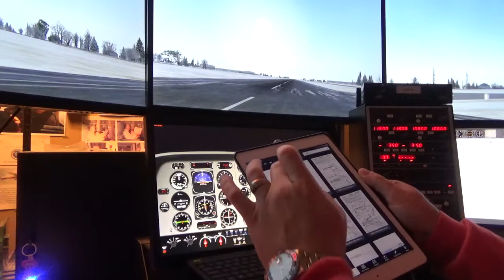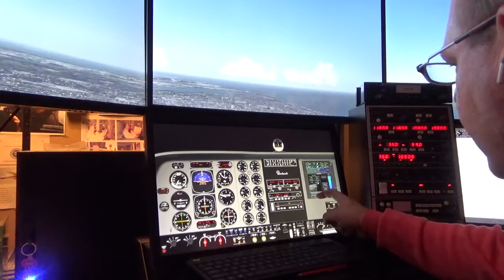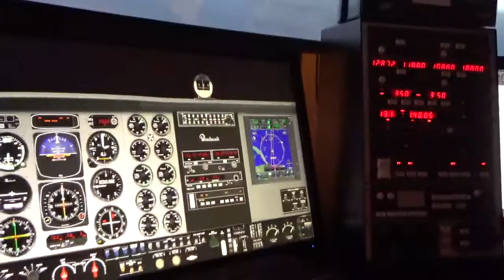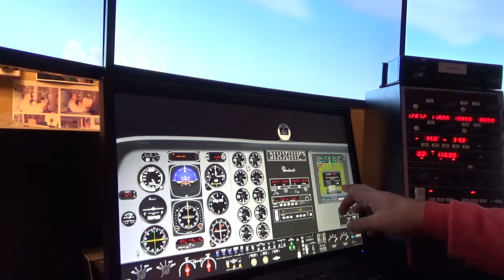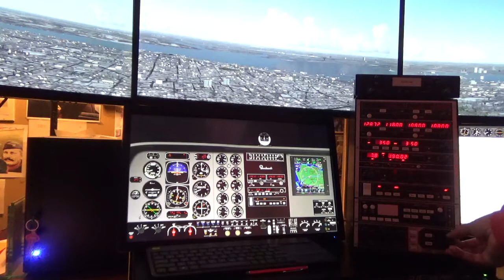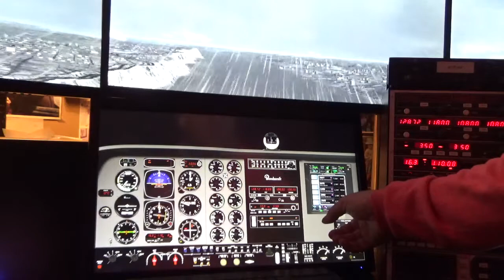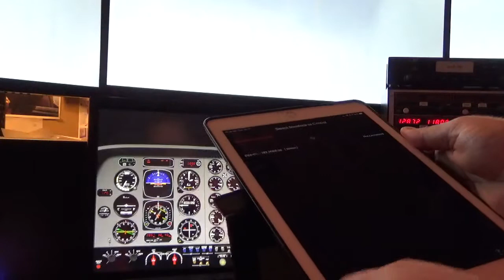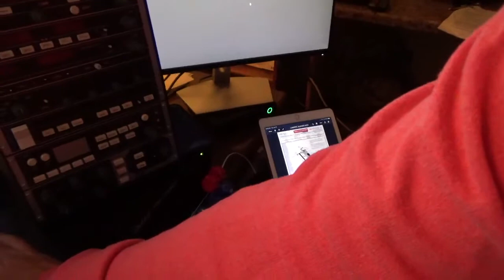Takeoff, Flight, 2 approaches in Beechcraft Baron B58 - Airports: KBLM KJFK KHPN -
KBLM - Belmar NJ to KJFK to KHPN - using Elite Flight Sim & conferenced Foreflight and SimControlX to manage the weather etc.
Winter flight simulator trip with Geoff Smathers in Elite Instrument flight training device.
Snow, had to go around at KJFK because of a airline on the runway.  Flew up the Hudson River Valley - past the Statue of Liberty.  If anyone wants me to fly any approach in the USA just let me know in the remarks below.